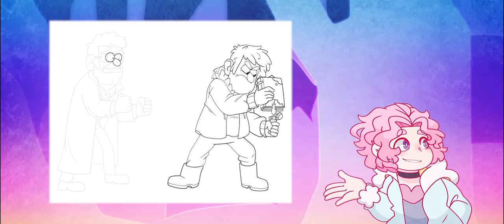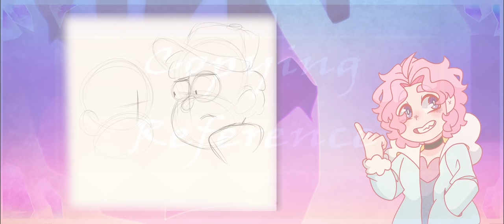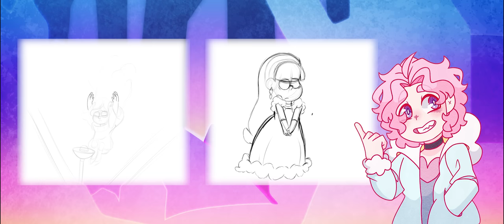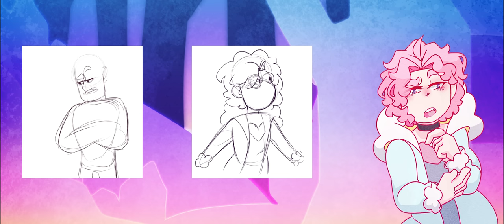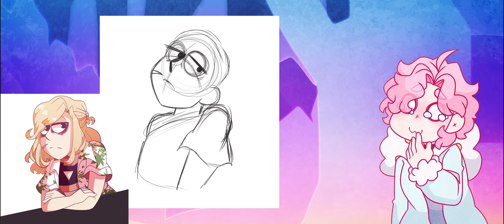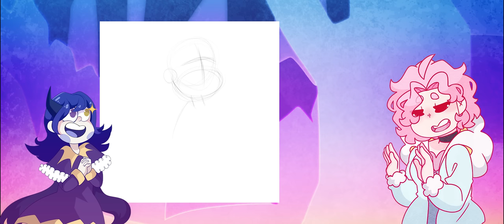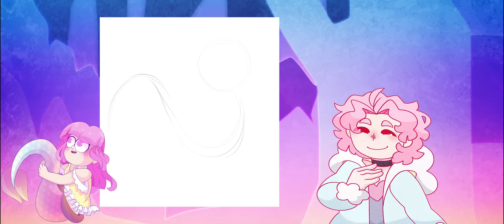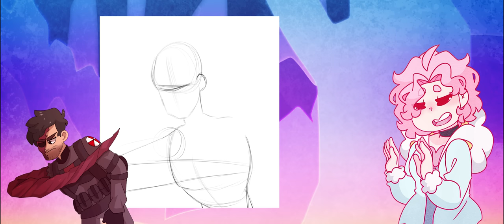Tracing Is Good Actually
Today Mal teaches you how to trace art using Gravity Falls for the art style.
Lots of speedpaints and agony await

🌟Thank you for letting me draw your OCs!🌟

(Let me know if I missed anyone's credits or if you have a preferred credit!)